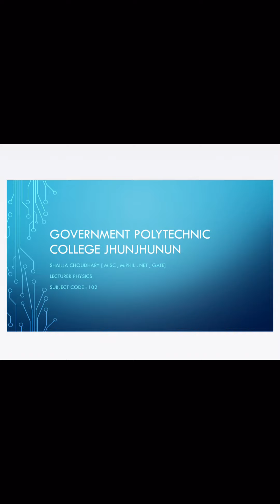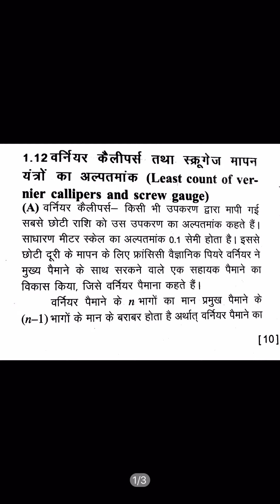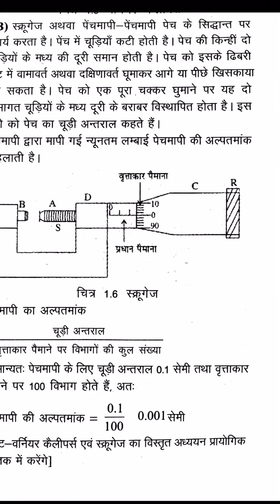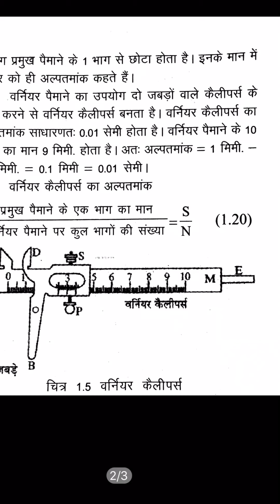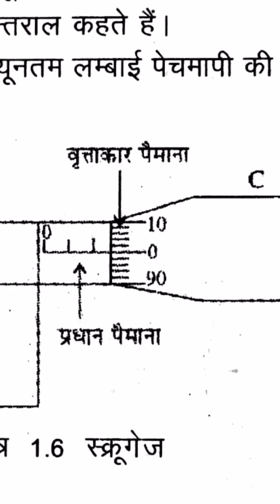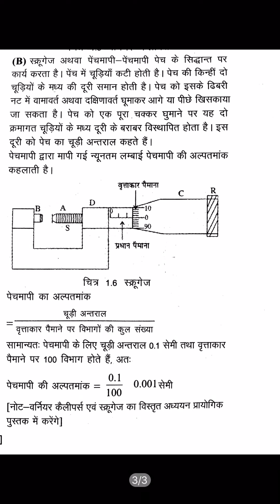Physics,1002,unit -1 ,Part-5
Subject : Physics
Subject code : 1002
Unit : 1
Physical world, units and measurements
1.2.1 Measuring instruments, Least count
By - GPC JHUNJHUNUN